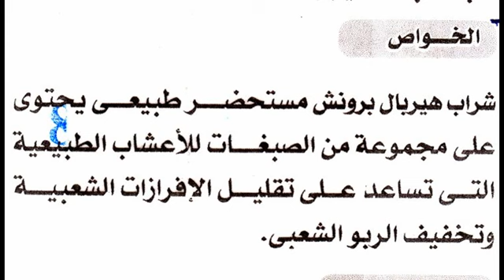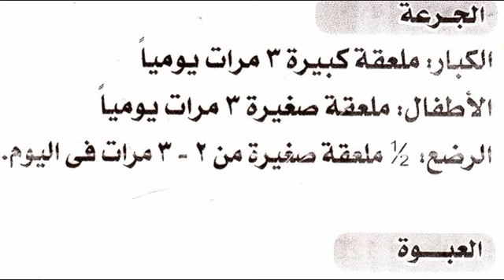هيربال برونش herbal bronch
علاج الكحة